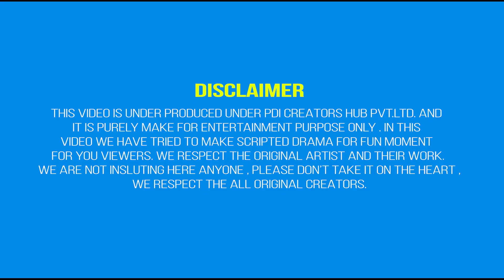Finally Pach-up with Goa wali Girlfriend